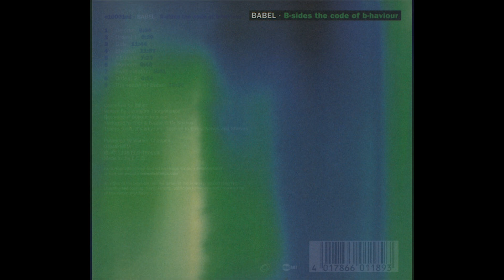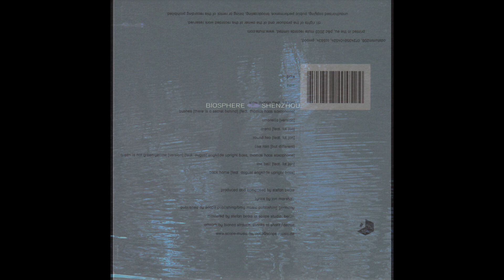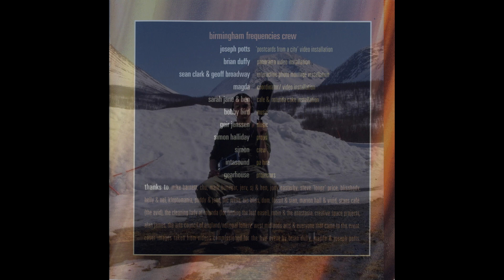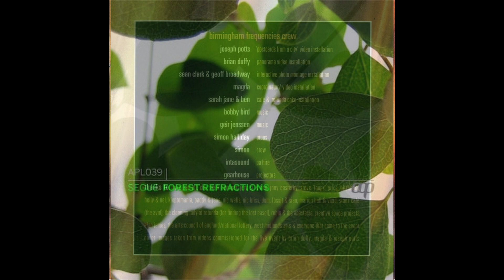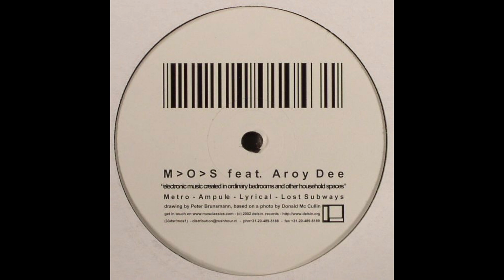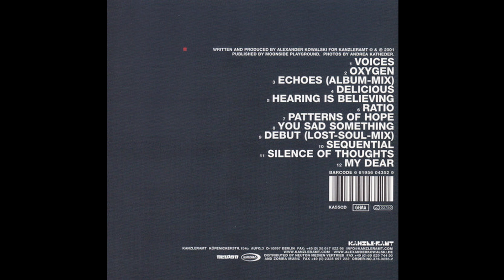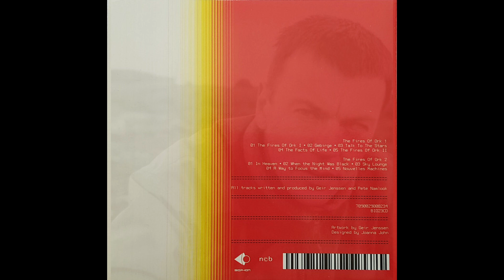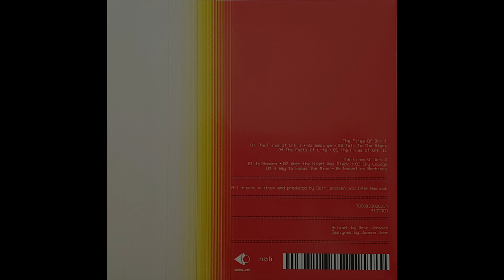Ambient & Experimental Mix (OleviKev Mix#17)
00:00.Biosphere - Dissolving Clouds (2006)
01:25.Babel - The Return Of Babel (1998)
03:48.Pole - Berlin (2003)
07:00.Biosphere - Spindrift (2002)
09:41.Move D - Untitled Live
15:20.Biosphere - Augusta Road (ft The Higher Intelligence Agency) (2000)
19:34.Segue - The Faithful (2006)
23:02.The Future Sound Of London - Vit (1994)
26:32.M.O.S. - Ampule (2002)
27:17.Biosphere - Times When I Know You'll Be Sad (1997)
29:21.Plaid - Eshish (2000)
32:40.Alexander Kowalski - Voices (2001)
34:42.Pocka - Four Little Photos In A Row (2004)
38:34.Christian Meinke - Live@Garage 3
41:54.Biosphere - When The Night Was Black (ft Pete Namlook) (1997)
All images are taken form Discogs
Recorded in 2011 in Deep Minimal Ambience